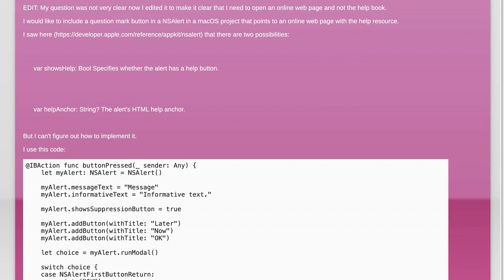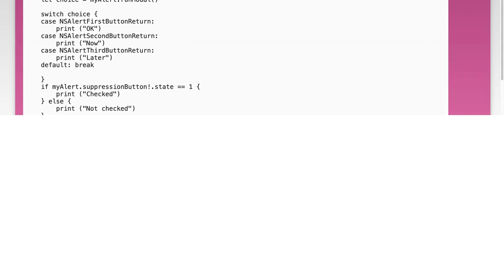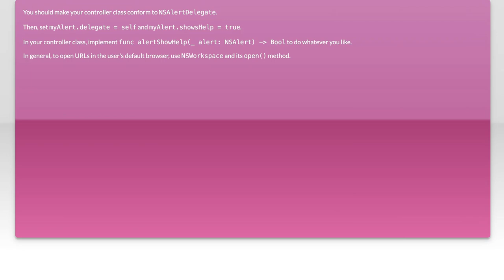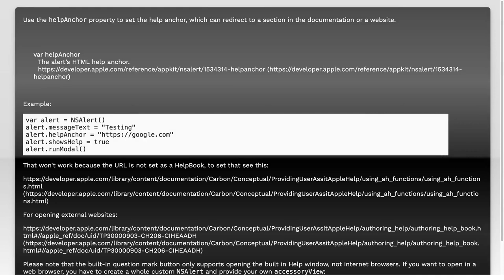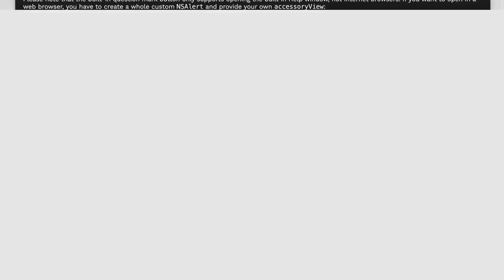How to place a question mark button in a NSAlert that opens an online web page?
macos: How to place a question mark button in a NSAlert that opens an online web page?

Related to: macos, nsalert